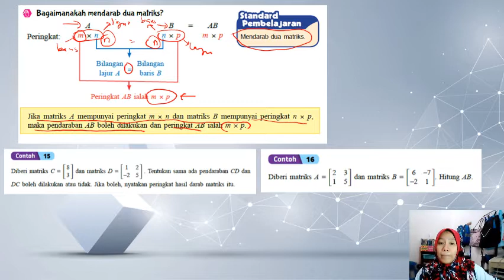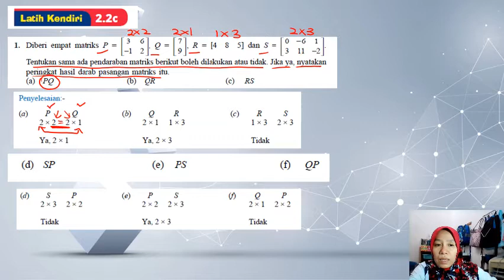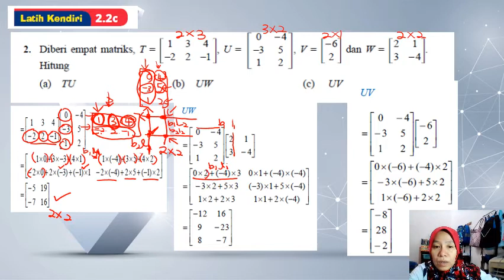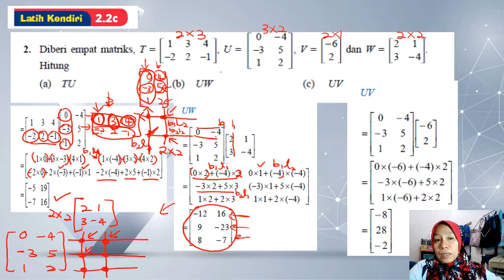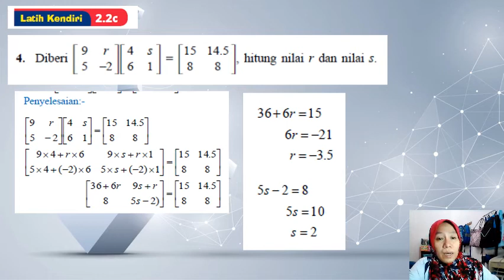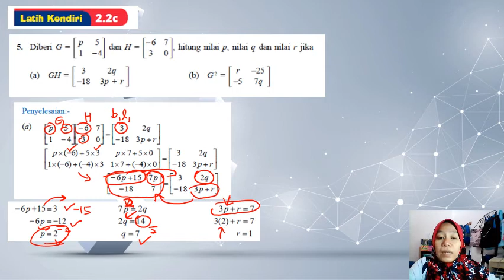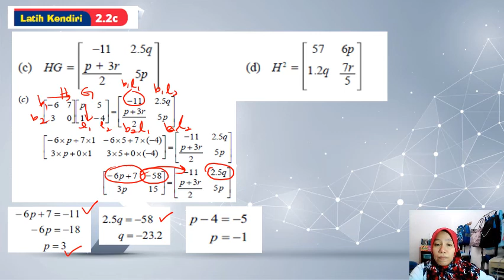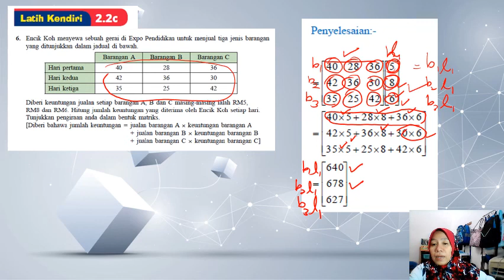T5 BAB 2 MATRIKS Latih Kendiri 2.2c